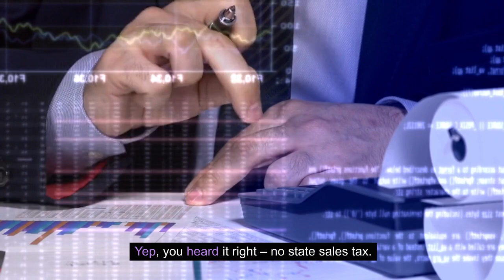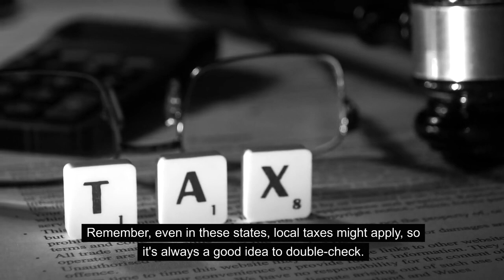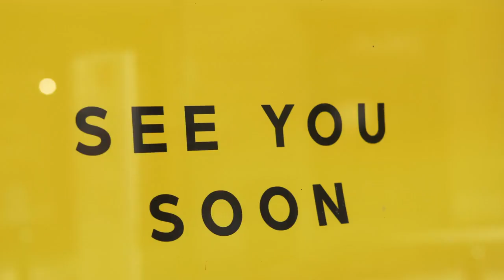10 Sales Tax-Free States in the USA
Unlock shopping savings in the USA! Explore states with low or no sales tax for the ultimate deals. From tax-free havens to shopper-friendly destinations, discover where your wallet gets the most mileage. 🛍️💰